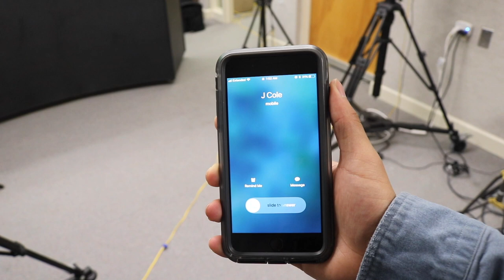J COLE-KOD-ALBUM REACTION!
SOME OF THE DARKO TEAM REACT TO J COLES NEW ALBUM